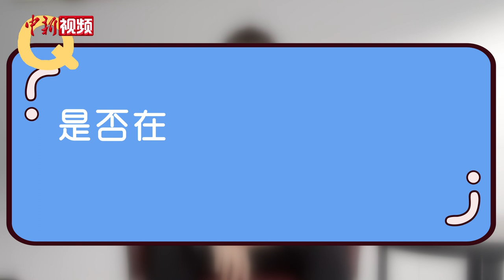专访任贤齐： 出演武侠美男原为唱主题曲 想尝试男团唱跳综艺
由香港著名动作导演黄明升执导，任贤齐主演的《边缘行者》将于4月15日全国上映，影片讲述了90年代初香港卧底警察阿骆为调查黑帮贩毒的幕后真相，身陷黑帮争位与黑警阴谋的漩涡之中，同只手遮天的隐秘势力斗智斗勇，最终揭露惊天权利阴谋的故事。在任贤齐心中阿骆是一个怎样的人？影片里又会呈现哪些精彩打戏？近日，任贤齐做客中新视频《星访谈》，讲述影片背后的故事。